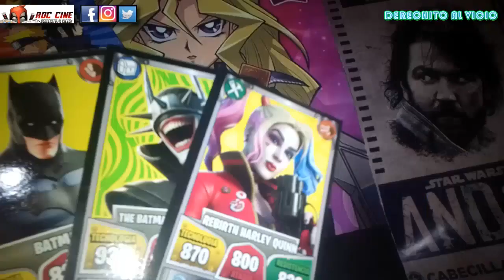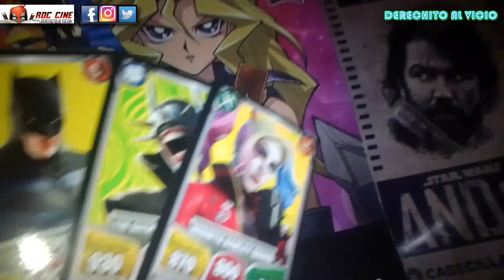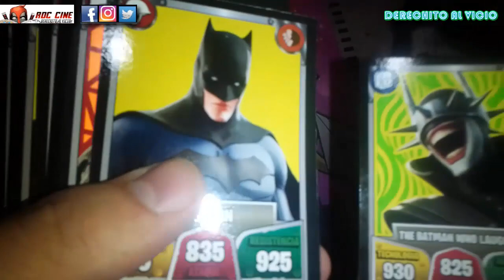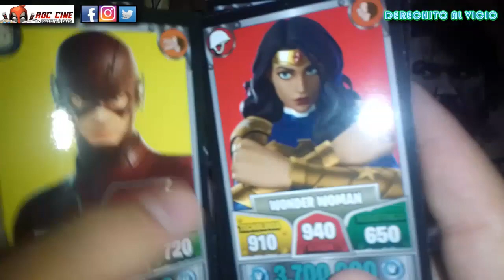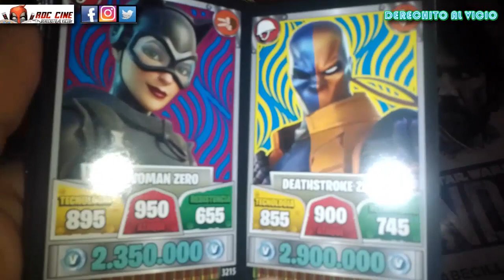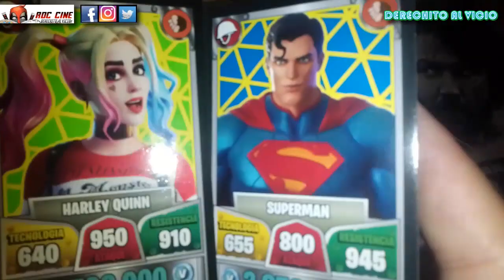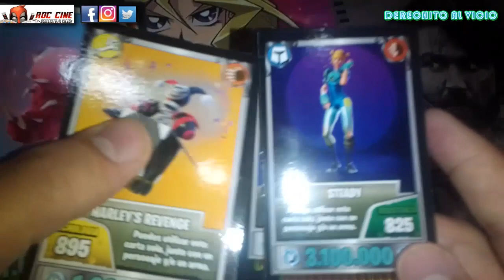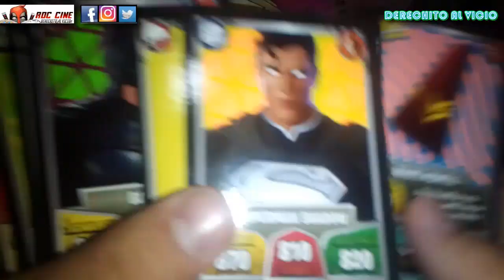[RDC] Unboxing Cartas Fortnite Mazo #7 - Multiverso Batman / Superman / DC Comics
Derechito al Vicio! Somos RDC Cine y en esta ocasión te mostramos el mejor Mazo de Cartas Fortnite que te podrás armar con las cartas de Batman, Superman y de todo el universo de DC Comics.

Es el Septimo mazo que armamos. Cada mazo cuenta con 32 cartas, que incluyen 15 heroes, pasos de baile y armas/herramientas  que los fortaleceran. Contanos que mazos te armaste y mira los anteriores videos donde reunimos lo mejor de cada universo.